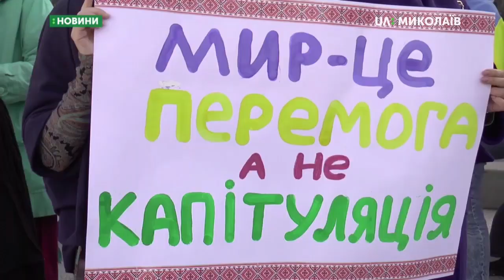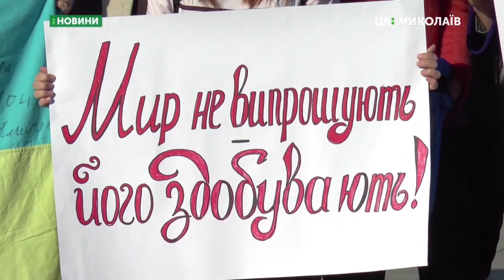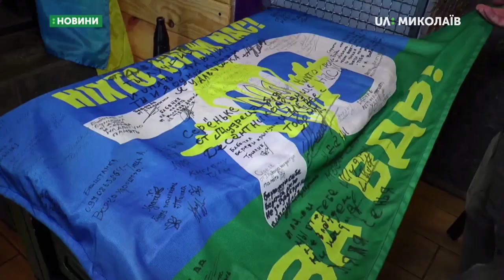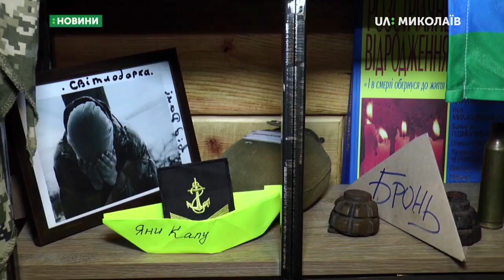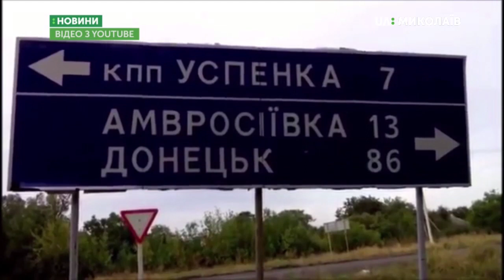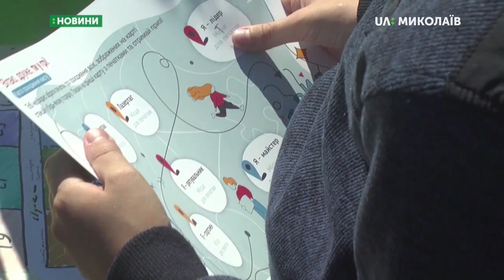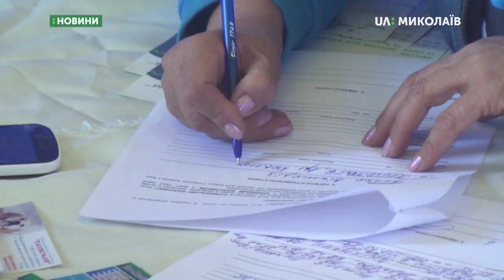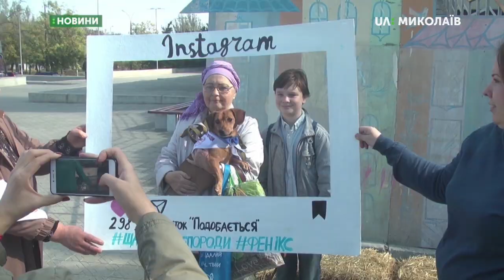14.10.2019. Новини. 19:00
Новини
Інформаційна картина дня (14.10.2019) поглядом кореспондентів телеканалу UA: Миколаїв (випуск новин — 19:00):
- у Миколаєві на Соборній площі влаштували акцію  «Ні капітуляції»;
- у Миколаєві Маршем Захисників пройшли військові, патрульні поліцейські, рятувальники, волонтери, ветерани АТО;
- ветеран АТО, 30-річний Олексій Губський після повернення з війни знайшов себе у бізнесі;
- Олексій Цапенко, ветеран АТО, під час бою на Сході отримав важкі поранення, але зміг повернувся до служби;
- квест для дітей «ЗахисТи» організували громадські організації;
- «Щастя не має породи» - виставка з такою назвою відбулась в Миколаєві.